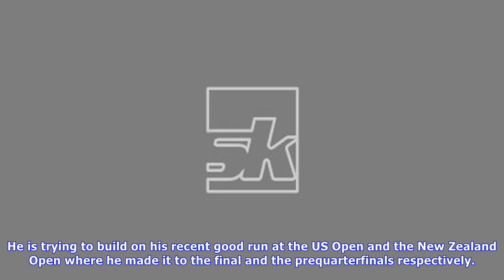Korea open: parupalli kashyap qualifies, pranaav jerry chopra-sikki reddy bow out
by Sudeshna Banerjee @Sudsports Parupalli KashyapThe Indian contingent started off their campaign with mixed fortunes at the $600, 000 Victor Korea Open Superseries in Seoul, Korea on Tuesday. In the qualifying rounds, there was good news as Parupalli Kashyap and the mixed doubles pair of Ashwini Ponnappa and Satwiksairaj Rankireddy both won their respective matches to secure main draw berths. But curtains came on the challenge of the India No. 1 mixed doubles pair of Pranaav Jerry Chopra and N ...